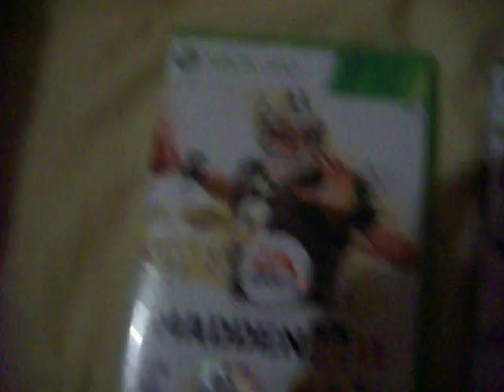Xbox 360 Games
video showing my games for 360